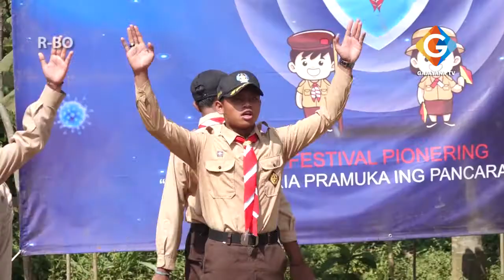INFOKUS - PENAMPILAN EKSTRAKURIKULER SISWA SISWI MI MTS NUR ILAHI - PART 1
INFOKUS | Penampilan Ekstrakurikuler Pramuka & Bela Diri Siswa Siswi MI - MTS Nur Ilahi | Tajinan Kabupaten Malang 2021

Ruko Dinoyo, Jl. MT. Haryono 167 kav. 11 Malang - Jatim
Instagram . Gajayana Televisi
                  . Gajayana Tv News
Facebook  . Gajayana televisi malang